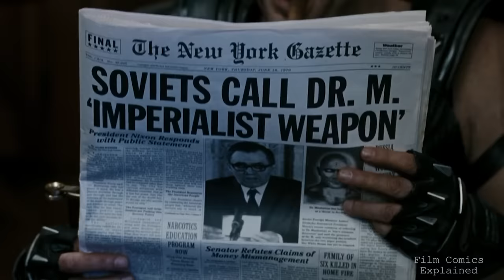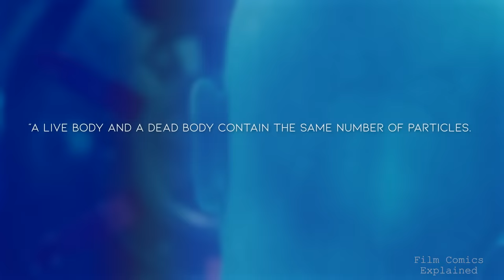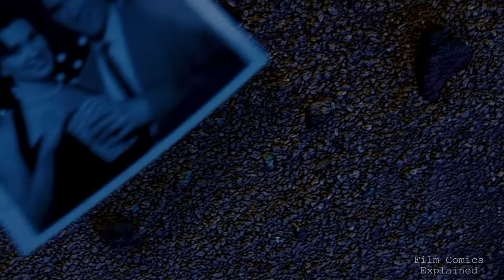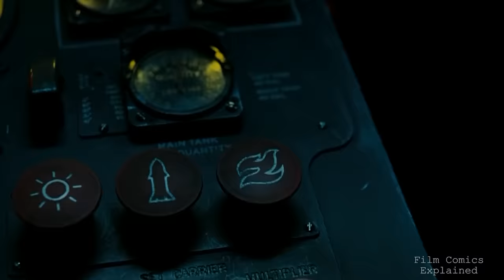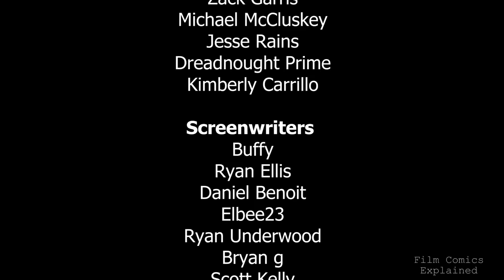DOCTOR MANHATTAN (History + Powers + Philosophy) WATCHMEN EXPLAINED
Hey guys what’s happening? Niyat here with film comics explained, and as requested, today we’re exploring Dr Manhattan.

Created by writer Alan Moore and artist Dave Gibbons, (Dr. Jonathan Osterman) who would become Doctor Manhattan, is a fictional DC character featured in Watchmen.

In this video, I’m going to do my best to explain Doctor Manhattan’s history, powers and abilities, and his unique philosophy and outlook on the universe that motivates his actions.